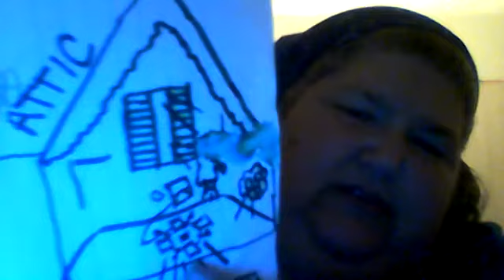WIN 20190827 17 02 25 Pro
Important information